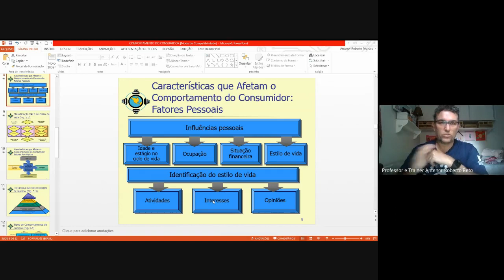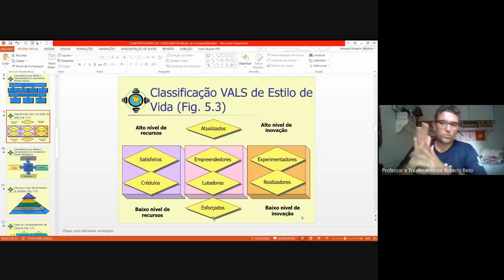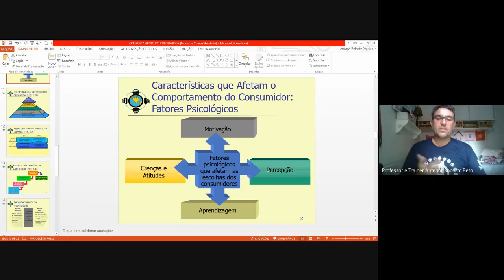MKT - Comportamento - Aula 03